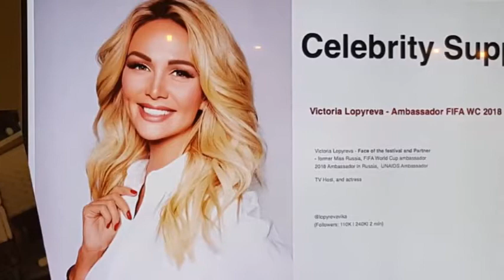City Walk welcomes third edition of Matryoshka Festival to Dubai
Former Miss Russia Victoria Lopyreva, FIFA World Cup Ambassador and face of Matryoshka Festival, announces the event

City Walk to be transformed into Russian fairytale wonderland during three-day cultural fest